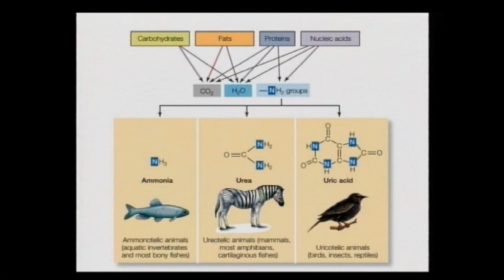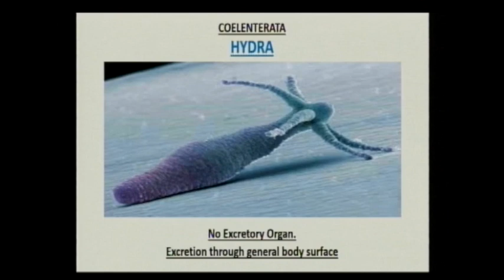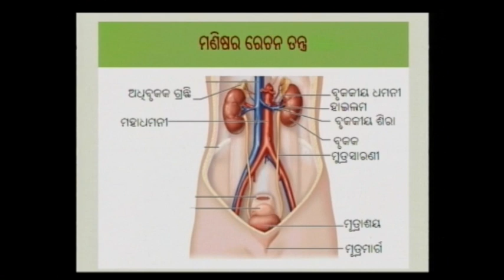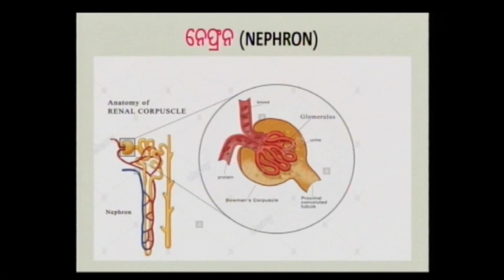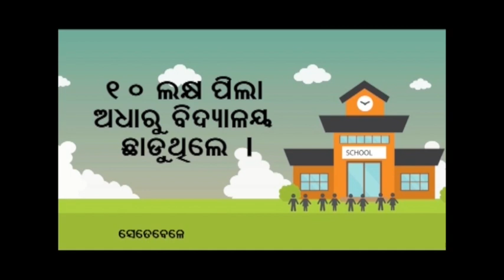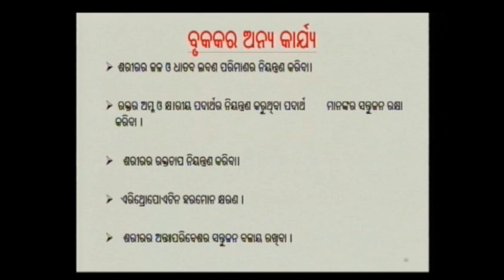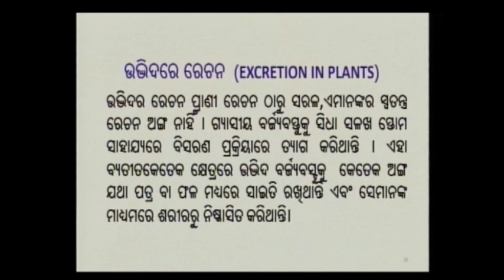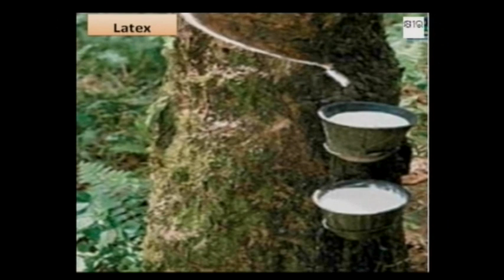ବୃକକ୍ ଓ ବୃକକ୍ ର କାର୍ଯ୍ୟ || ଜୀବ ବିଜ୍ଞାନ (SCL) || ଦଶମ ଶ୍ରେଣୀ